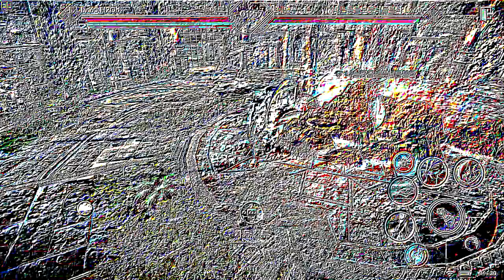⚔️ WTF! MYSTIC TOTALLY BROKEN - NEW REBALANCED ARENA PVP - Black Desert Mobile KR (검은사막 모바일)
Best Android Emulator on PC The NEW rebalanced arena, is that every class have onl 2-3 immunities on arena, that finally brought back that SKILL to play on Arena. Though, MYSTIC is so OP that skill isn't the main factor here.

0:00  Egzod & Tanjent - Universe [NCS Release
4:06 Axol & Max Hurrell - Shots Fired [NCS Release]
6:11 Dread Pitt - Pyro [NCS Release]

Release Date SEA Global Europe US Дата выхода ру